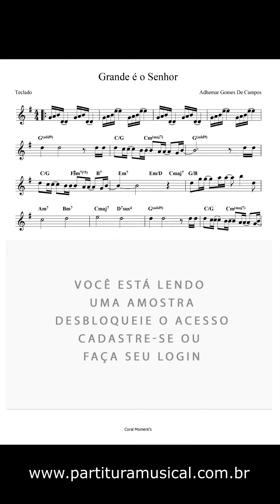Grande é o Senhor (Teclado) Partitura Evangélica - Sheet Music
Compositores: Adhemar Gomes De Campos
Transcrição: Nestor Marangoni Junior

Tonalidade: original
Formato: PDF
Partitura:
melodias: ✔
cifras: ✔